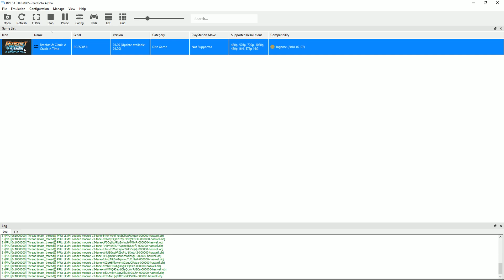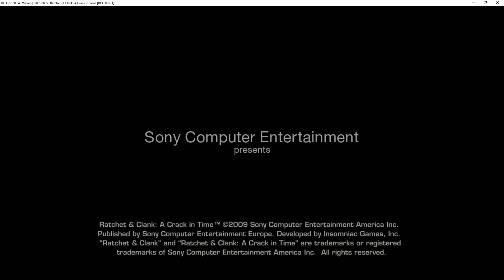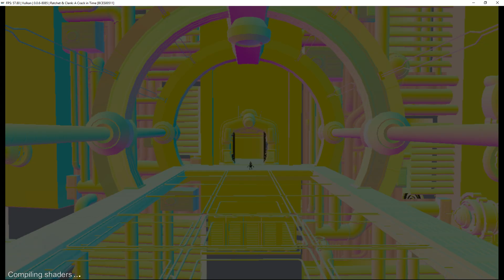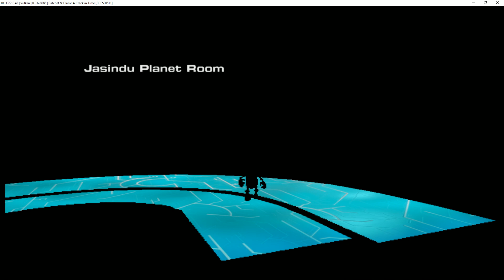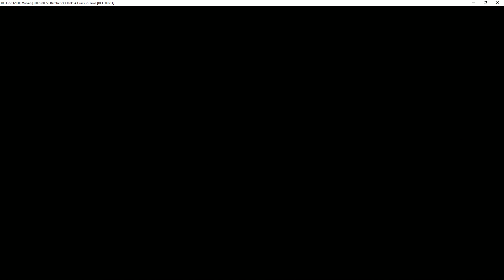Ratchet & Clank Future: A Crack in Time (Vulkan) | RPCS3 Emulator 0.0.6-8085 | Sony PS3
Ratchet and Clank Future: A Crack in Time running on a Windows PC via the RPCS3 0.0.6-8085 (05/08/2019) PS3 emulator.  Download the emulator from our site: